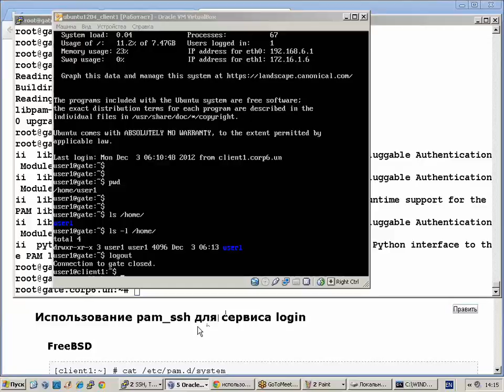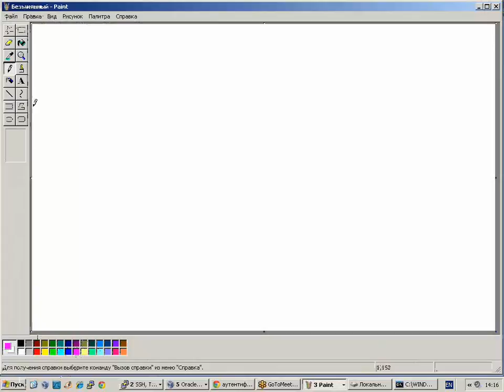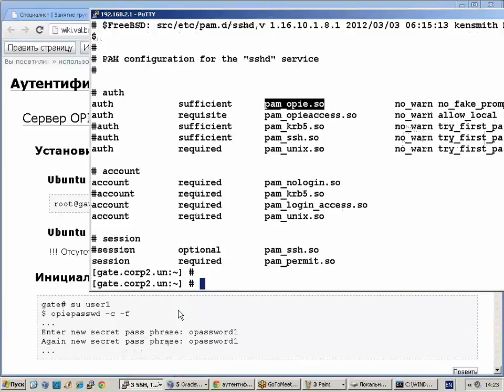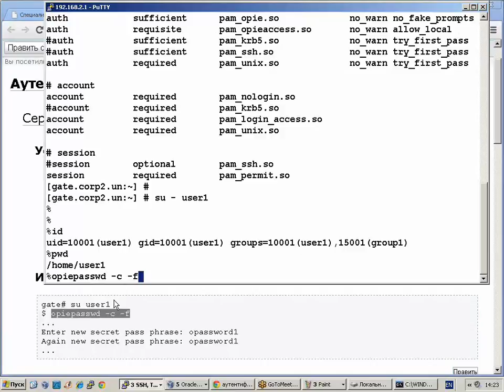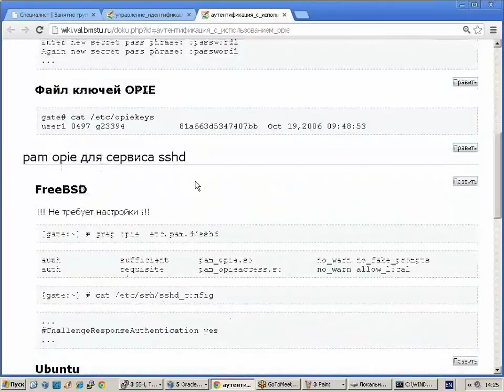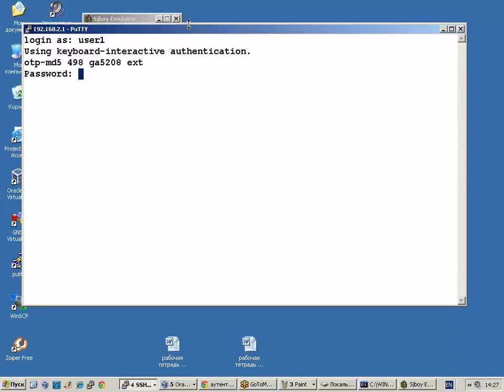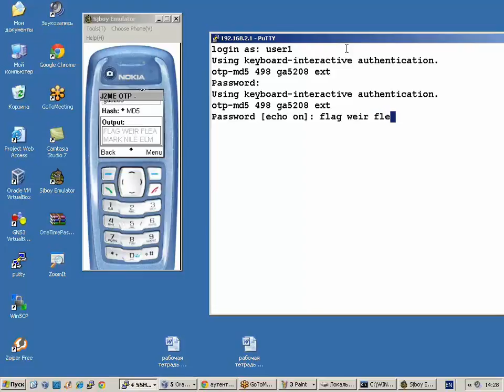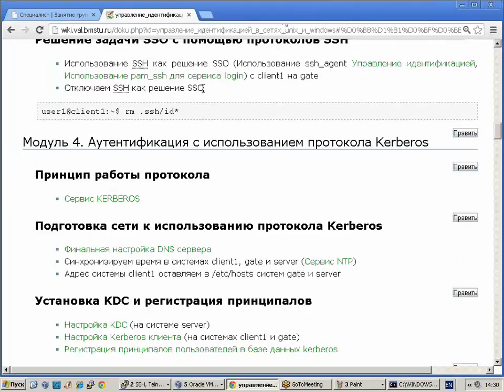OPIE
Аутентификация на одноразовых паролях из подручных средств